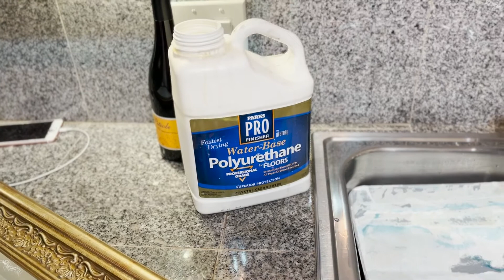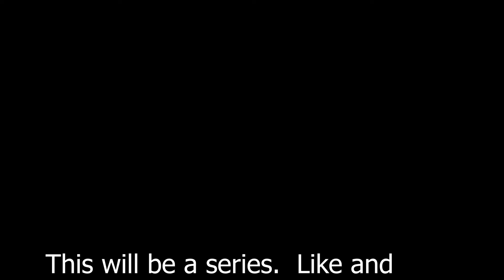3D Printed Fokker DR1 radio controlled airplane with iron on real silk covering.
These are the instructions on how to make silk iron on model airplane covering at home.  The model used is the Fokker DR1 available